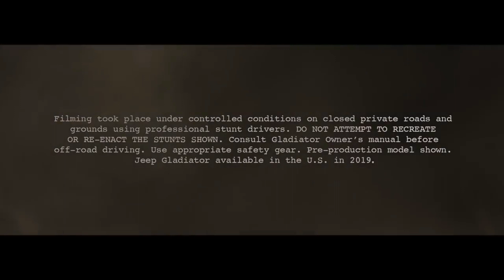【2019ジープ･グラディエイター】－JEEPの1トンピックアップトラック登場!!－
－JEEP USA『GLADIATOR』Promotional Video－
ついにジープからも1トンピックアップトラックが26年振りに復活します！
ジープにトラックあったなんて正直、知りませでしたね(;^ω^)
26年前じゃ、Coyuは子供ですから仕方ないことですけど・・。

SUVでは無敵のジープ。
その余勢を駆って1トンピックアップトラック市場に参入してきました。
果たしてアメリカ中型ピックアップトラック市場のゲームチェンジャーになれるでしょうか＾＾*

全長は5.5ｍ以上はあるという事なので、中型ピックアップトラックとしては大きめです。
トヨタのタコマとの正面切っての競争は避けた模様。
このセグメントではシェア50％と圧倒的に強いですから、賢明な判断ではないでしょうか。